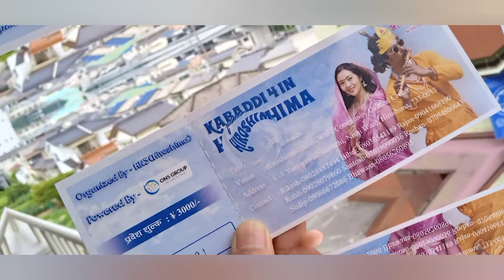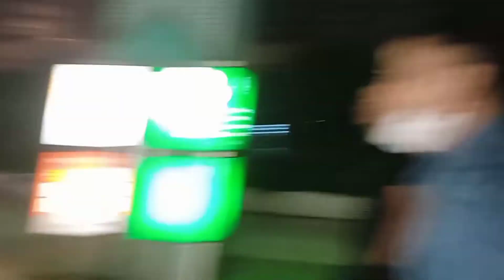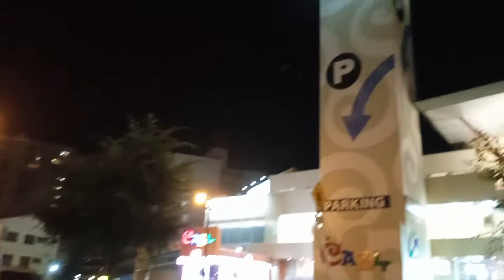FIRST TIME JAPAN KO HIROSHIMA MA KABADDI 4 MOVIE HISTORY BANAUNA SAFAL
JAPAN KO HIROSHIMA CITY KO YOKOGAWA MA FIRST TIME NEPALI FILM KABADDI 4 HERNA PAUDA EKDAMAI KHUSHI XAU EKDAMAI RAMRO LAGYO THANKYOU FOR ALL TEAM